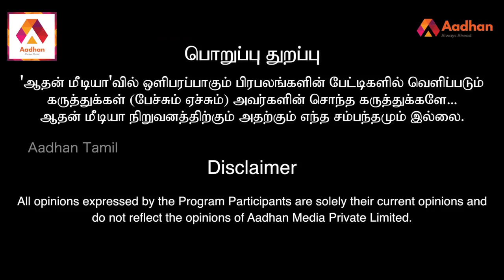MGR-ஆல்தான் திமுக வளர்ந்தது | தராசு ஷ்யாம் பார்வையில் | Episode 38